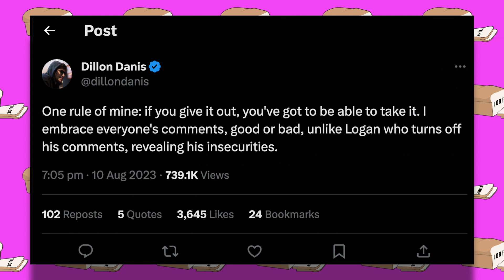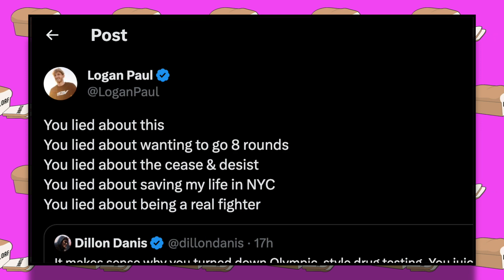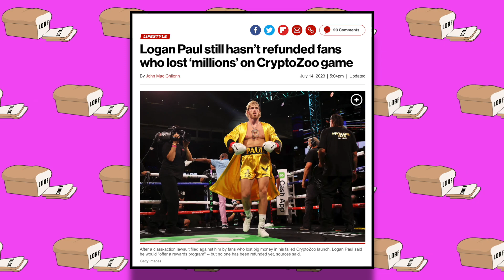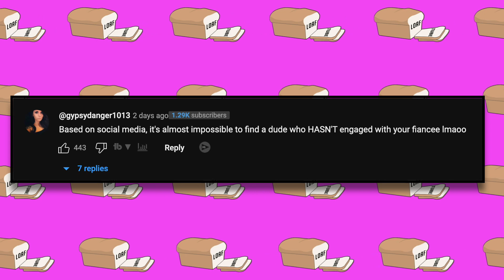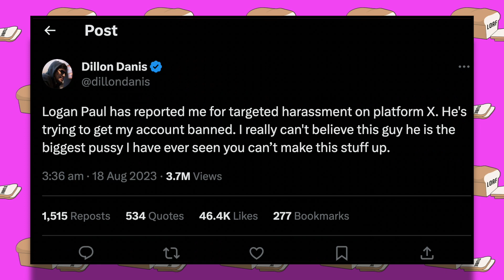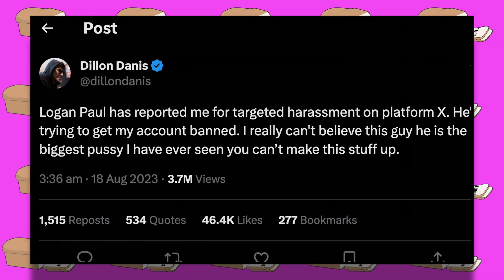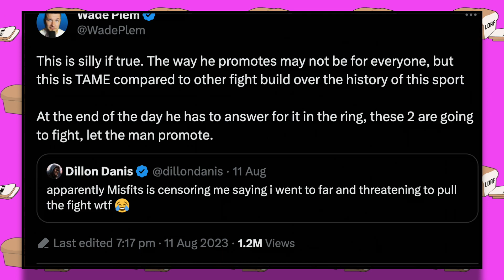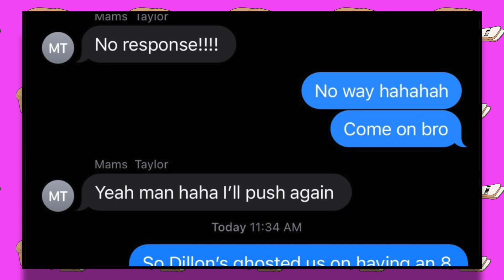Logan Paul Officially Reveals Breakup From His Fiancé?! (Nina Agdal)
In today's video we look into the upcoming fight between Logan Paul & Dillon Danis on October 14th. Over the past week, Dillon Danis has been relentless with his targeted posts towards Logan Paul's fiancé Nina Agdal. It appears there is trouble in paradise between the pair because of it! But have the pair parted ways because of the situation? Make sure to stick around till the end for the full details!